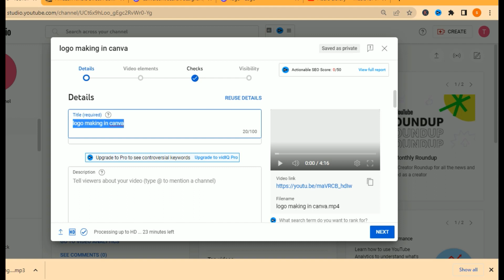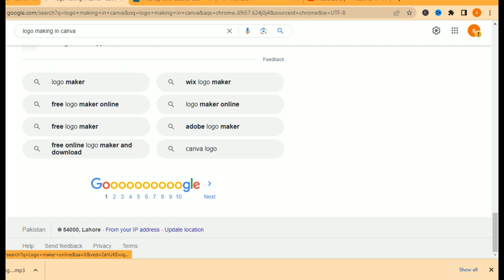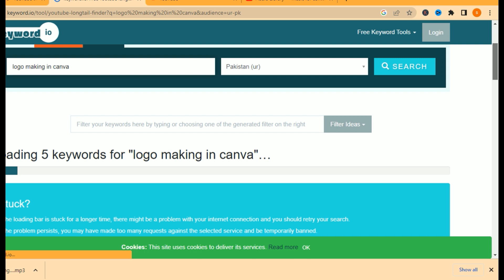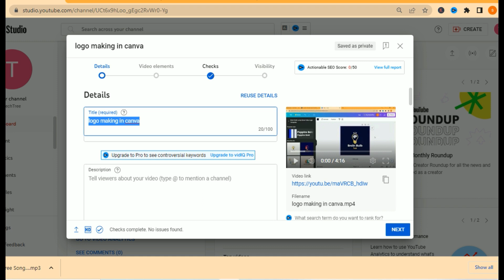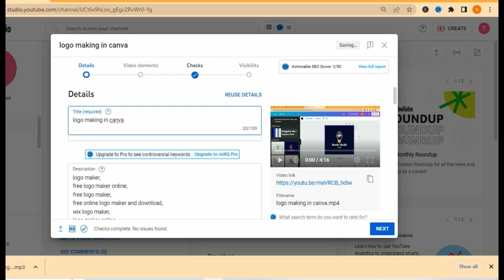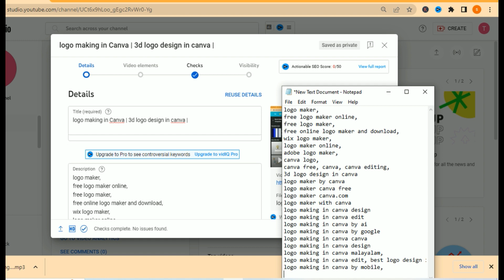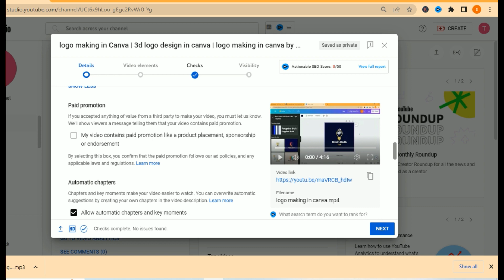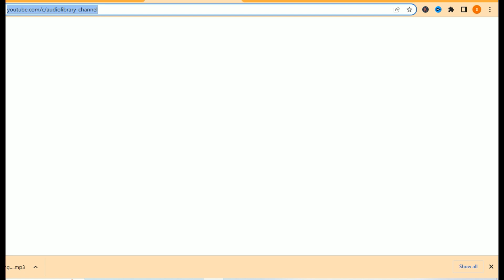Get More Views On Youtube With This Simple Trick! (2023)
Simple Trick For Getting MORE Views on YouTube Guaranteed to work 2023 Trick#youtubevide
Keywords,
Simple Trick For Getting MORE Views on YouTube
Secret Websites To Promote Your YouTube Channel
Small Channels, Not Getting Views? do this